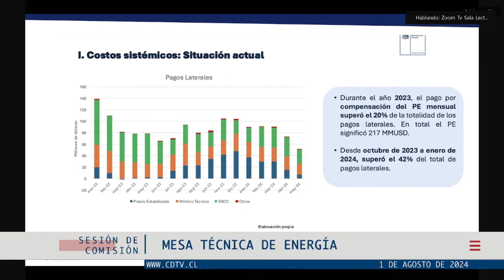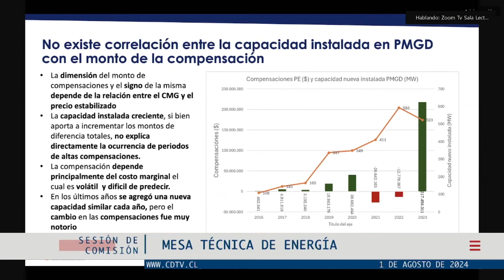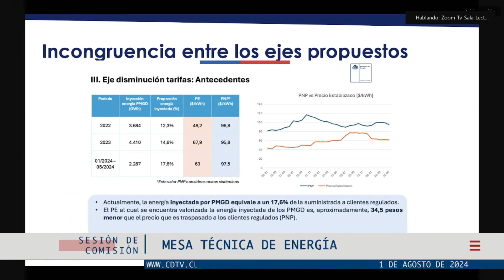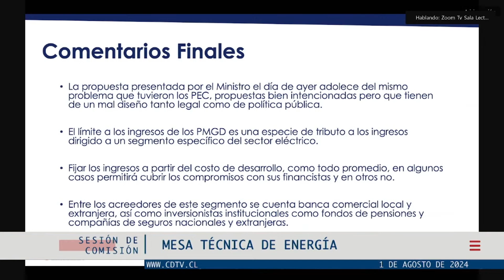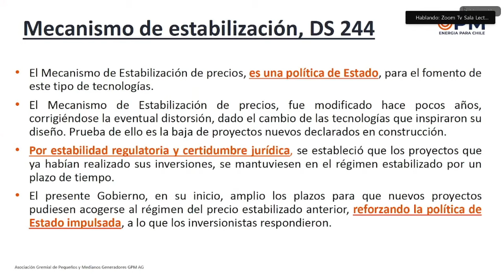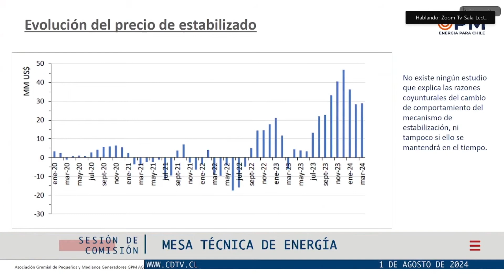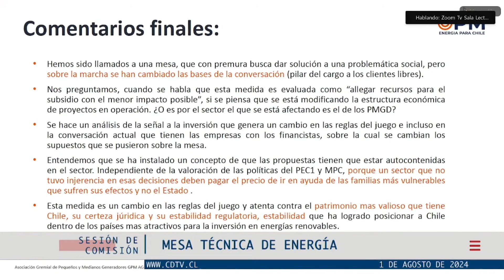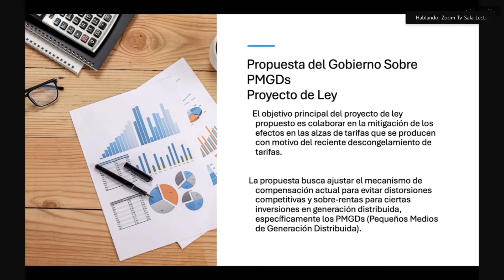Mesa Técnica: Tarifa Eléctrica / 1 agosto 2024